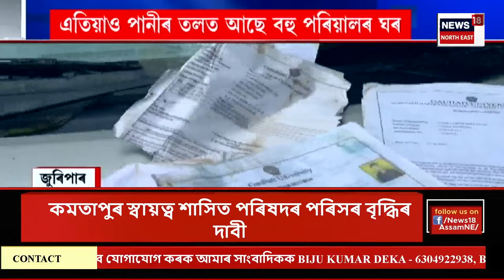EVENING NEWS | বিয়লিৰ খবৰ : পৰিয়ালক চমজালে ভূবন পাহাৰত গুলীবিদ্ধ ৩যুৱকৰ মৃতদেহ | Assam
EVENING NEWS | বিয়লিৰ খবৰ | পৰিয়ালক চমজালে ভূবন পাহাৰত গুলীবিদ্ধ ৩যুৱকৰ মৃতদেহ
0:00 Intro
2:11 ৬ জনগোষ্ঠীৰ জনজাতিকৰণক লৈ কংগ্ৰেছক বাক্যবাণ মুখ্যমন্ত্ৰীৰ